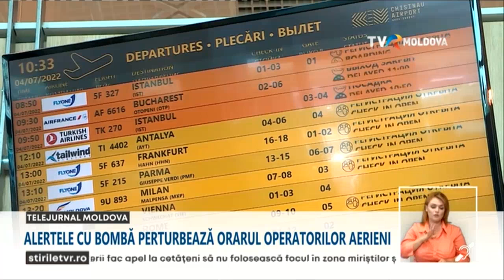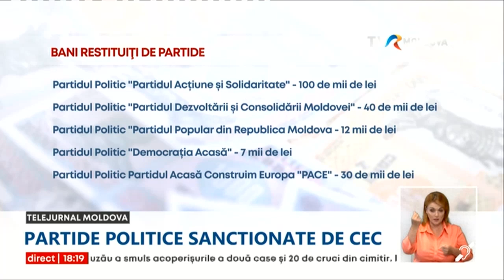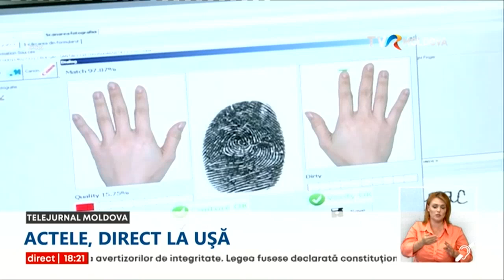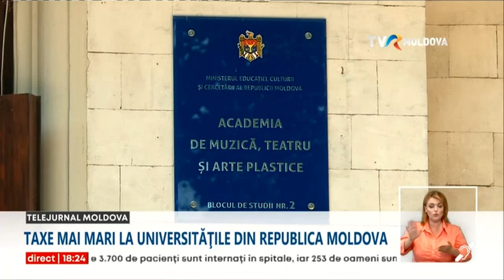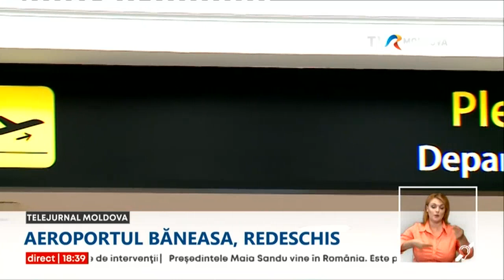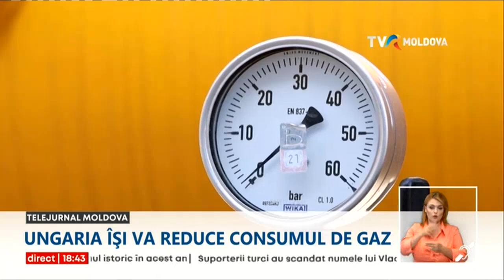Telejurnalul orei 18:00/28.07.2022